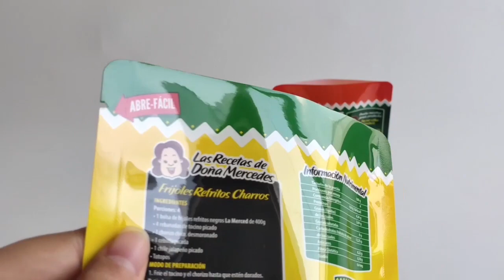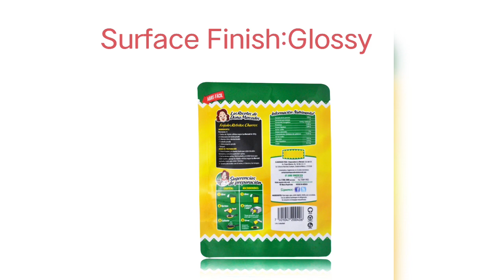RSH Packaging custom wholesale microwavable pouch meals suppliers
Microwavable rice pouch is a daily necessity for the cold northern weather due to its reusable warming feature.Microwavable pouch meals are stand-up pouches with easy-to-tear openings that can be used for food packaging such as pork, sausages, meatballs, etc.The capacity of Rice microwavable pouches is 430g, which can be customized to 180g, 250g, 300g, 400g and other different specifications.Free after-sales and design services are provided for you, we look forward to your arrival.